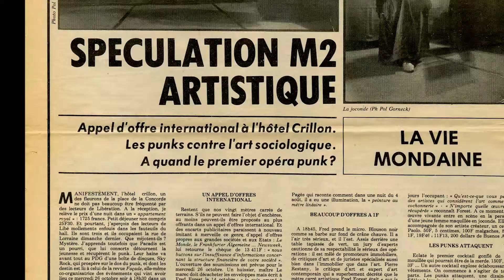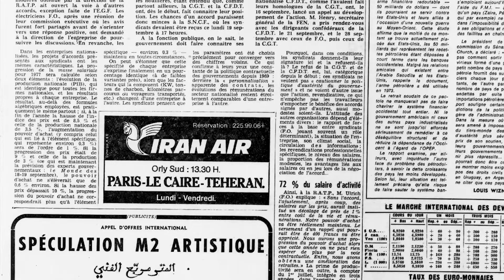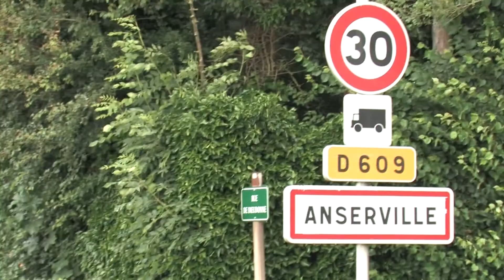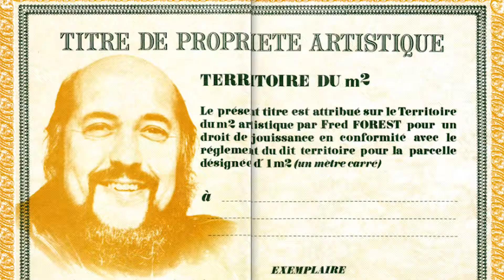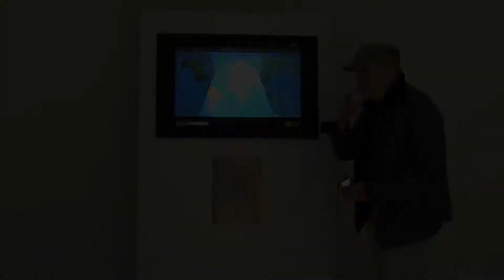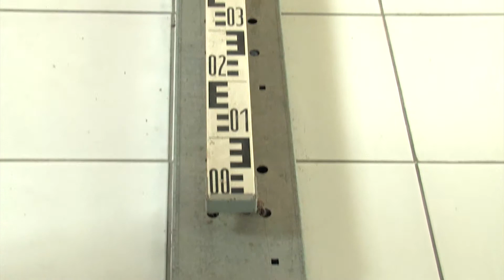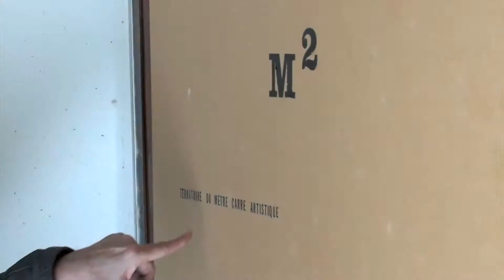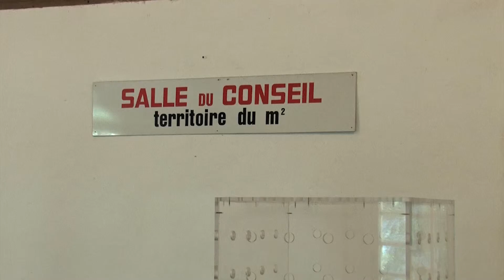Fred Forest Territoire du, M2, France